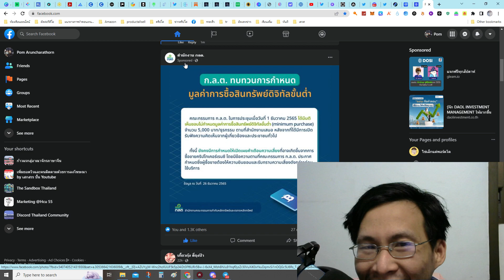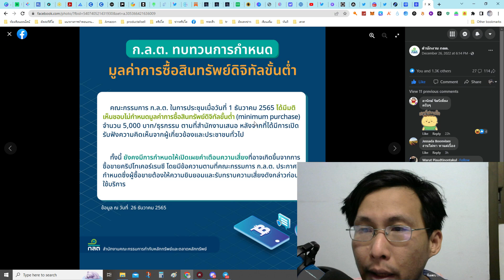ก.ล.ต. กลับลำ โหวตไม่ผ่านมติ 5000 บาทต่อครั้ง แพล่บๆ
ก.ล.ต. กลับลำ
โหวตไม่ผ่านมติ 5000 บาทต่อครั้ง แพล่บๆ

ข่าวนี้จริงๆแชร์ไปแล้วนะ แต่เห็น พี่เขาอุตส่าห์ ประกาศให้โลกรู้ให้ได้ เราก็ต้องช่วยเขาอีกทาง